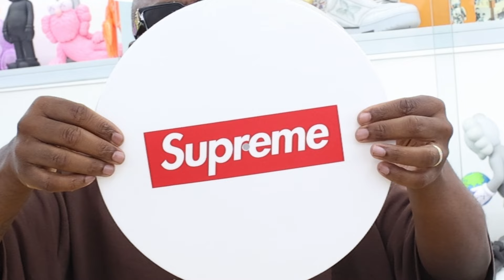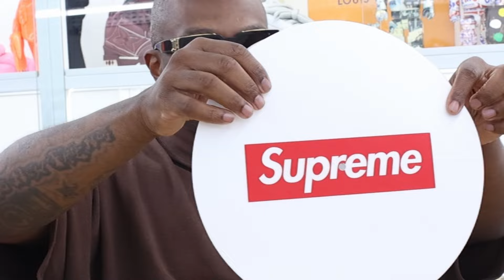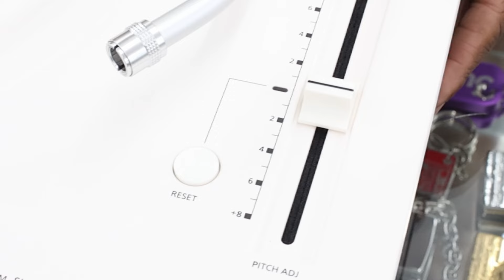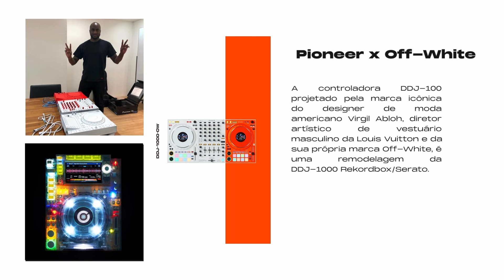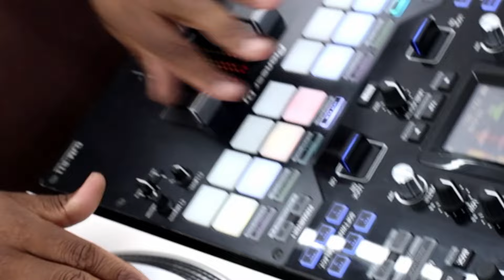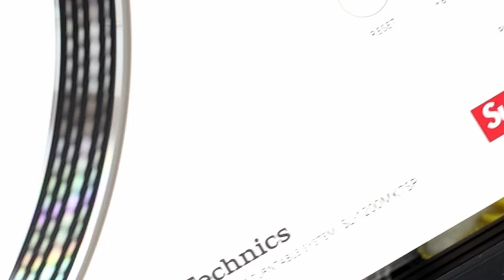UNBOXING PINEAPPLE CO.: SUPREME X TECHNICS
No primeiro vídeo de unboxings em nossa loja, o DJ Heron Love abre o novo toca discos SL-1200MK7 da Supreme x Technics

O toca-discos apresenta elementos estilizados e exclusivos, como a inclusão do logotipo da Supreme em locais estratégicos, como em sua estrutura e no tapete, além de detalhes em cores vibrantes ou materiais que refletem a estética da marca de streetwear.